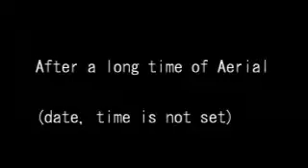Taking Picture sky